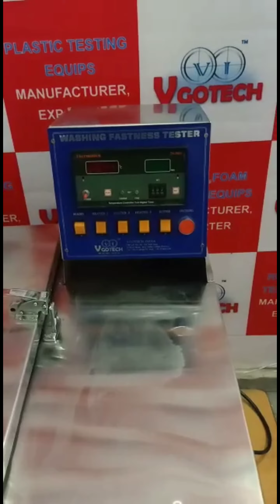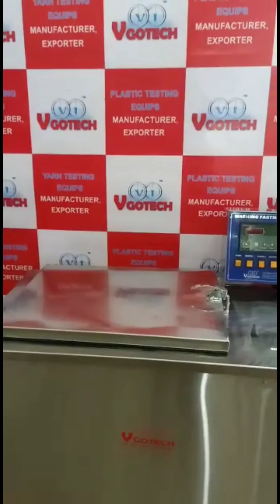Washing Fastness Tester, Launderometer, M:+919953534917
Washing Fastness Tester Exporter, Launderometer Manufacturer, Laundero Meter, it's used to test the color fastness towards wash,

VGOTECH INDIA
NEW DELHI, MAIN IGNOU ROAD,